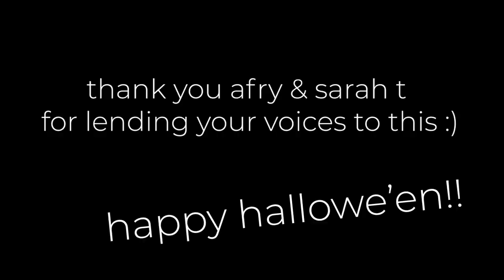The Monster Mash But Folk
Sometimes a guy's just gotta cover a bad novelty song. Happy Hallowe'en